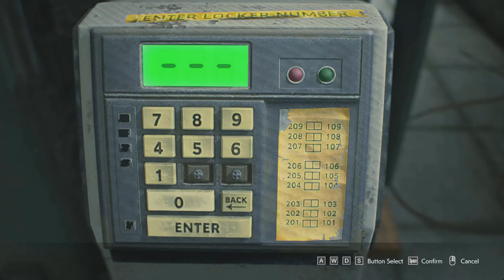Resident Evil 3 Remake All Mr Charlie Doll Locations guide | No Commentary Walkthrough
Resident Evil 3 Remake All Mr Charlie Doll Locations guide